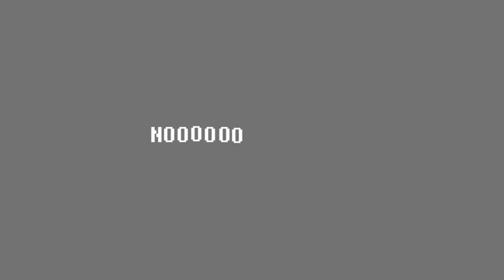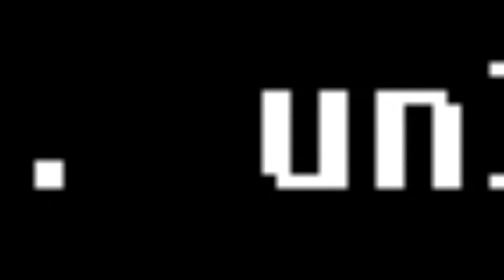Another DARK Fountain l Deltarune CHAPTER 2 - Part 1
I said Forme wrong I know, I know!! Typical Para...🤦‍♀️

(ignore this)

Action-adventure game,  action game, role-playing video game, video game culture ,deltarune, deltarune chapter 2, deltarune ParaMasquerade, deltarune undertake, Funny, gameplay, games, gaming, ParaMasquerade, Let’sPlay, Undertale